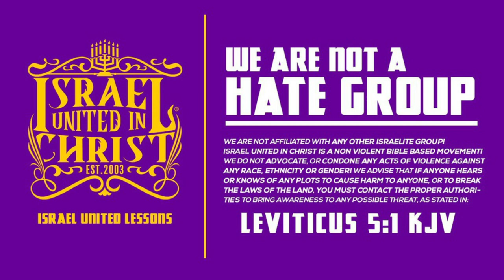IUIC | Hell on Wheels Attacks the Camp